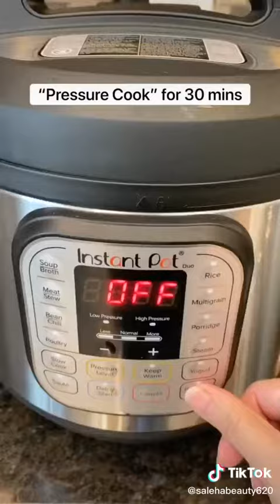learn how to make Nihari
pure desi maza...